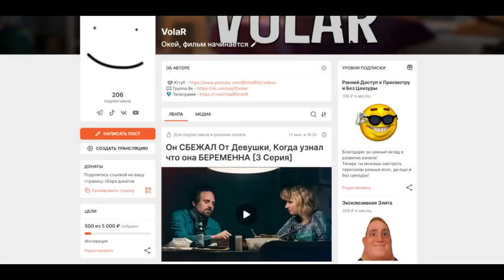Его Брат Рассказал УЖАСНУЮ ТАЙНУ из Детства... [2 Серия]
Продолжение этой тяжёлой истории